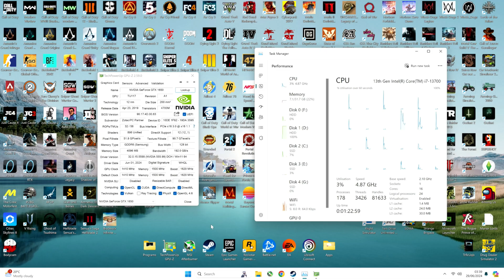AMD FSR 3.1 Frame Generation on the GTX 1650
PC Configuration - 0:00
FSR 3.1 on Ghost of Tsushima:
Comparison (Ghost of Tsushima) - 0:10
1080p Low, FSR 3.1 Q + FG (Ghost of Tsushima) - 0:30
1080p Medium, FSR 3.1 Q + FG (Ghost of Tsushima) - 2:36
1080p High, FSR 3.1 Q + FG (Ghost of Tsushima) - 5:03

FSR 3.1 on Horizon Forbidden West:
Comparison (Horizon Forbidden West) - 7:31
720p Very Low, FSR 3.1 Q + FG (Horizon Forbidden West) - 7:50
1080p Very Low, FSR 3.1 Q (Horizon Forbidden West) - 7:50
1080p Very Low, FSR 3.1 Q + FG (Horizon Forbidden West) - 9:31
1080p Very Low, FSR 3.1 Q (Horizon Forbidden West) - 10:21

FSR 3.1 on Marvel's Spider-Man Miles Morales:
Comparison (Marvel's Spider-Man Miles Morales) - 10:58
1080p Medium, FSR 3.1 Q (Marvel's Spider-Man Miles Morales) - 11:27
1080p High, FSR 3.1 Q (Marvel's Spider-Man Miles Morales) - 13:32

► Recorded with a Capture Card ( Elgato HD60S+ ) which is connected on another PC without losing FPS 📽️

PC configuration:
○ CPU: Intel Core i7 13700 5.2GHz
○ GPU: ZOTAC Gaming GeForce GTX 1650 4GB GDDR6
○ RAM: DDR5 32GB Corsair Vengeance PRO 6000Mhz 2X16GB
○ Motherboard: ASUS ROG Strix B760-A D5
○ NVME: 2GB Samsung EVO 990 Pro
○ HDD: 8TB WD Purple WD82PURZ 256MB Cache
○ NVME: 8GB Corsair MP600 Pro NH
○ HDD: 4TB WD Purple WD40PURZ 64MB Cache
○ PSU Corsair CV650 80 Plus Bronze

EDWARD Gaming
FSR 3 Frame Generation
FSR 4 Frame Generation
FSR 3.1 vs FSR 3.0
AMD FSR 3.1 Marvels Spiderman
AMD FSR 3.1 Horizon Forbidden West
AMD FSR 3.1 Ghost of Tsushima
AMD FSR 3.1 God of War Ragnarok